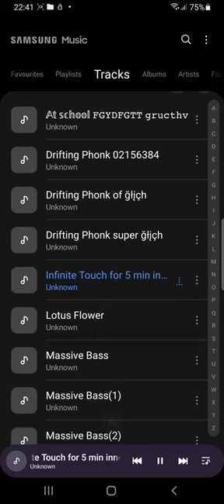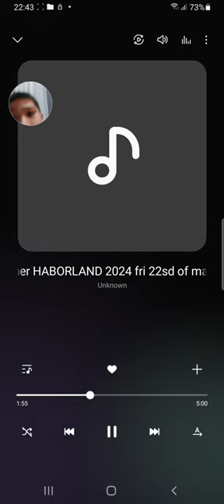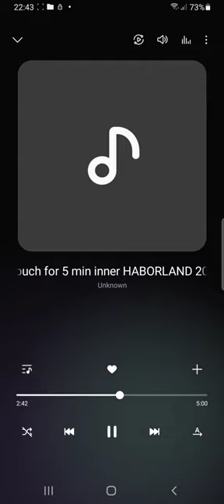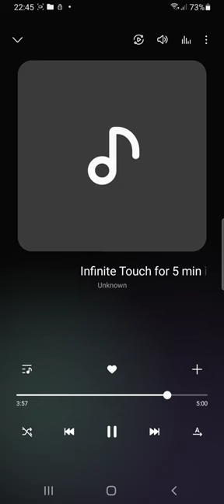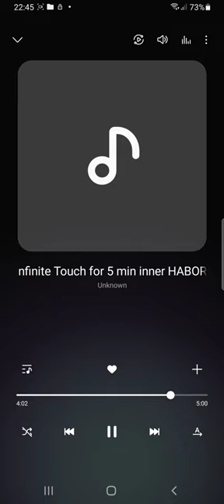my first music🎧🎼🎼🎹video